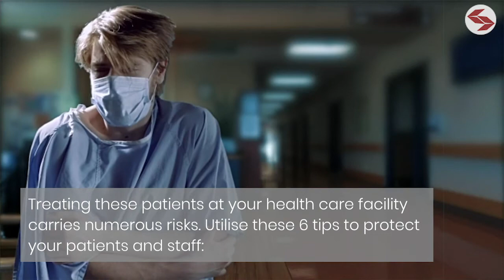Pandemic Risk Management in Health Care Facilities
We look at some basic tips for reducing pandemic infection risks in small healthcare facilities.